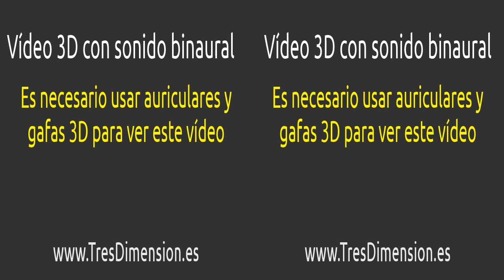Puente bosque Valsaín - Video 3D + binaural audio (13 feb 2011)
USA AURICULARES Y GAFAS 3D | USE HEADPHONES AND 3D GLASSES
(sin auriculares no se percibe el sonido 3D)

Prueba de un método de grabación de vídeo 3D con sonido binaural (en tres dimensiones, también llamado holofónico).

Bosque de Valsaín 13 feb 2011